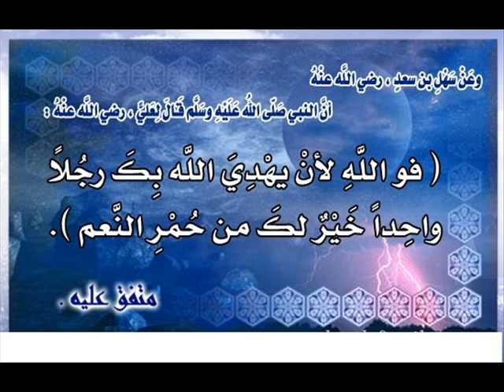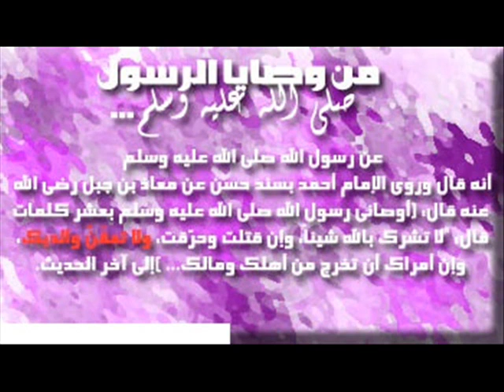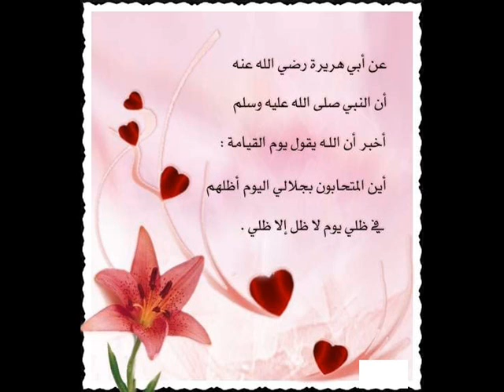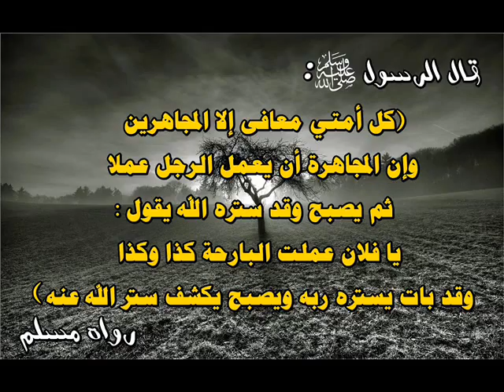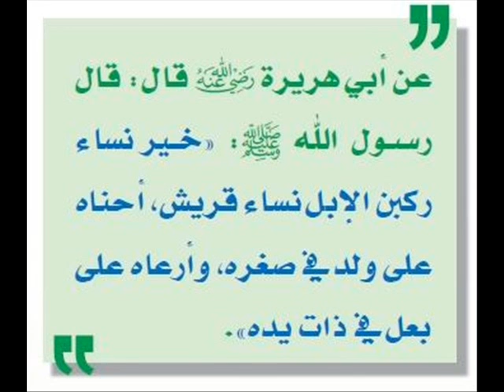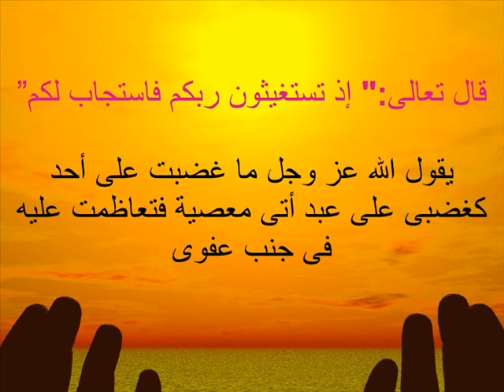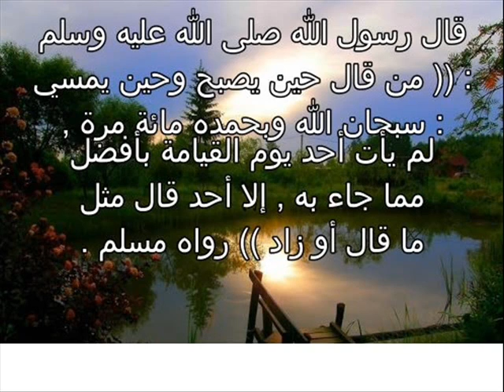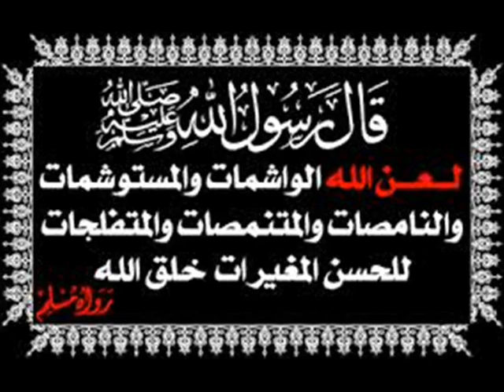70 حديث نبوى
(دعاء دخول المنزل : بسم الله و لجنا و بسم الله خرجنا اللهم انى اسالك حسن المولج و حسن المخرج)
(دعاء هبوب الريح و لبس الثوب و الزواج و شراء دابة مثلا : اللهم انى أسالك خيرها و خير ما جعلت له و أعوذ بك من شرها و شر ما جعلت له)
(دعاء نزول المطر: اللهم صيبا نافعا أما بعد توقف المطر تقول : مطرنا بفضل الله )
(دعاء الركوب : سبحان الذى سخر لنا هذا و ما كنا له مقرنين و انا الى ربنا لمنقلبون)
(دعاء دخول المسجد : أعوذ بالله العظيم ووجهه الكريم و سلطانه القديم من الشيطان الرجيم اللهم اغفر لى ذنوبى و افتح لى أبواب رحمتك أما عند الخروج فقل اللهم صل على محمد اللهم افتح لى ابواب فضلك اللهم اعصمنى من الشيطان)
(دعاء ضد الرياء:أعوذ بك أن أشرك بك شيئاأعلمه وأستغفرك لمالاأعلمه)
(دعاء النظر للمرآة اللهم حسن خلقى كما حسنت خلقى اللهكم حرم وجهى على النار)
( دعاء الكرب لااله الا الله العلى العظيم لااله الاالله الحليم الكريم لااله الاالله رب السموات السبع ورب العرش العظيم)
(دعاء الخوف اللهم كن لى جارا من شرفلان ابن فلان وشر الانس والجن أن يفرط على أحد منهم اللهم عزجارك وجل ثناؤك --اللهم انا نجعلك فى نحورهم ونعوذ بك من شرورهم-لااله الا الله
( لا اله الا هووحده لا شريك له له الملك والحمد وهو على كل شىء قدير-عند دخول السوق
(دعاء ليلة القدر:اللهم انك عفو تحب العفو فاعف عنا)
(دعاء الجماع اللهم جنبناالشيطان وجنب الشيطان مارزقتنا)
(عند النحر تقول اللهم هذا منك و لك فتقبل منا)
(عند الرعد تقول سبحان الذى يسبح الرعد بحمده و الملائكة من خيفته)
(كان النبى اذادخل العشرالأواخر من رمضان أحيى الليل وأوقظ أهله وشد المئزر- و كان يتوضا بمد و يغتسل بصاع-أى لا يسرف)
(تسحروا ففى السحوربركة والله وملائكته يصلون على المتسحرين)
(من حقوق المسلم تشميته اذا عطس و رد السلام و اتناع جنازته و زيارته عند مرضه)
(الجمعة الى الجمعة و رمضان لرمضان و العمرة للعمرة مكفرات لما بينهما اذا اجتنبت الكبائر )
(من اغتسل يوم الجمعة خرجت ذنوبه من جسمه )
( من قلم اظافره يوم الجمعة وقى من السوء لما مثلها ومن قرأ سورة الكهف يوم الجمعة اضاء الله له ما بين الجمعتين)
ما من مسلمين يلتقيان فيتصافحا الا تساقطت ذنوبهما قبل ان يفترقا و توزعت عليهما 100 رحمة 90 منها للبادىء بالسلام)
(من كان يؤمن بالله واليوم الآخر فليكرم ضيفه وليحسن لجاره وليصل رحمه وليقل خيرا أو ليصمت)
(من كان فى حاجة أخيه كان الله فى حاجته ومن يسر على معسريسرالله عليه ومن سترمسلماستره الله فى الدنياوالآخرة والله فى عون العبد ما كان العبد فى عون أخيه)